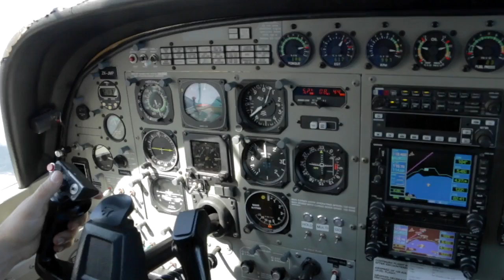DENNIS - 140517 - DENNIS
Taupo Tandem Skydiving video - DENNIS